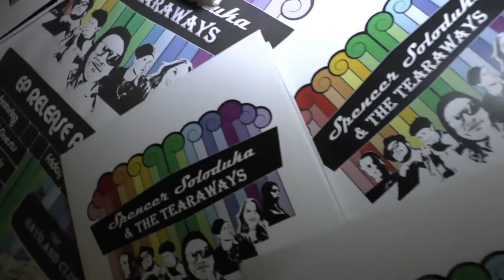Spencer Soloduka & the TEARAWAYS, PEI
LIVE performance at their EP release
Haviland Club   Dec 5/14
Charlottetown, Prince Edward Island
Canada
Members: Mike Peters, Jordy Jorbit, Simon Joseph, Josh Underhay, Emma Turner, Nikki Waite